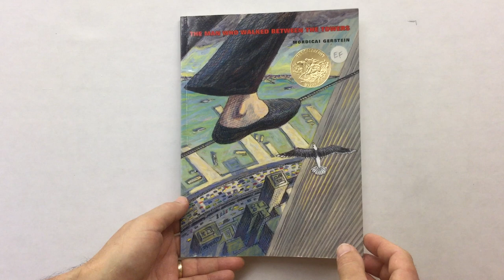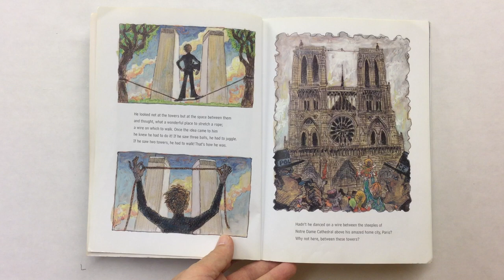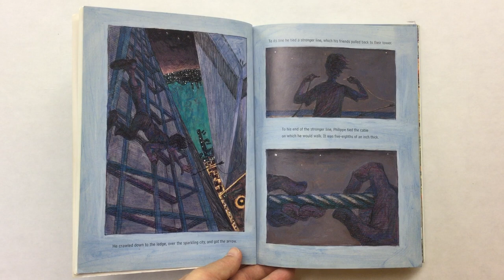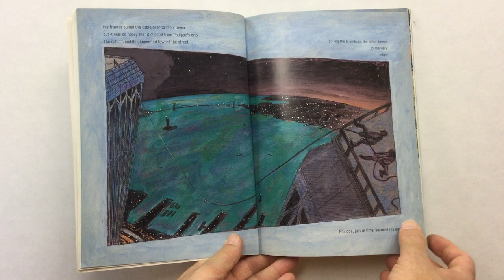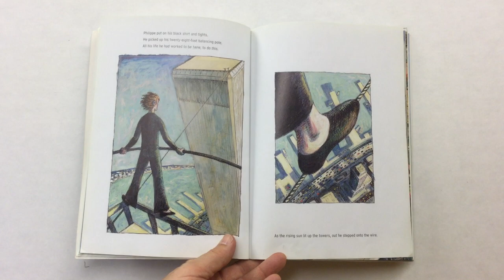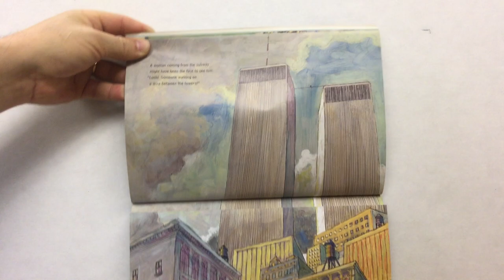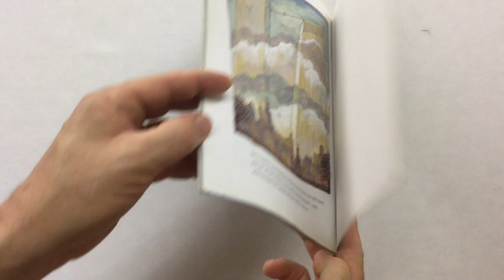The Man Who Walked Between The Towers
by Mordicai Gerstein